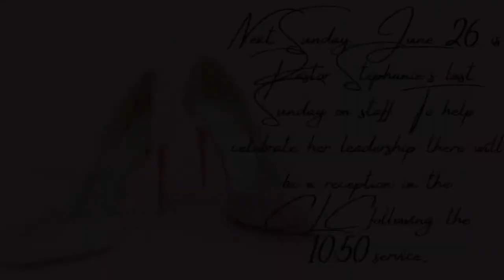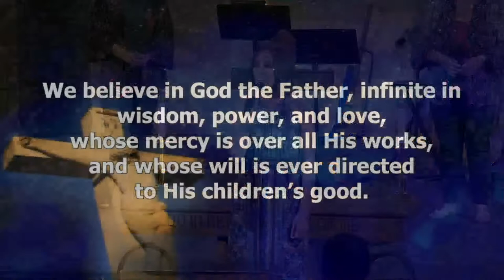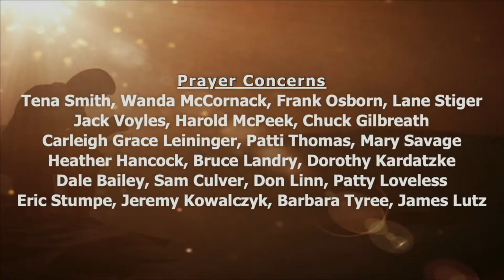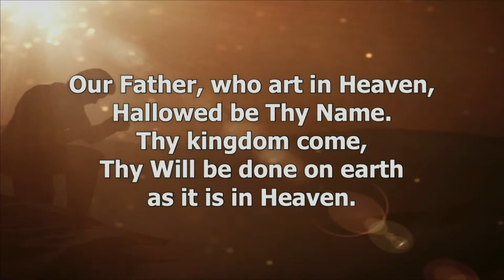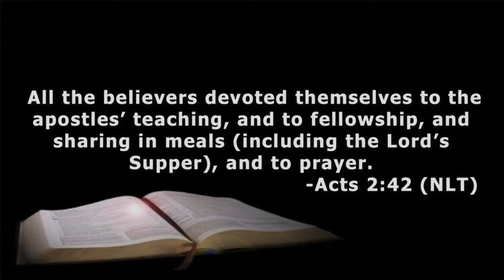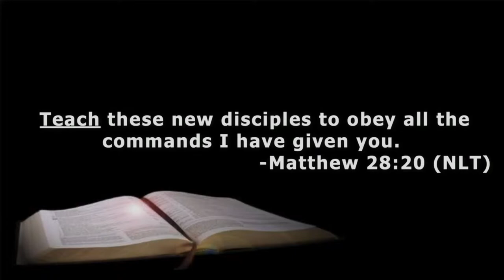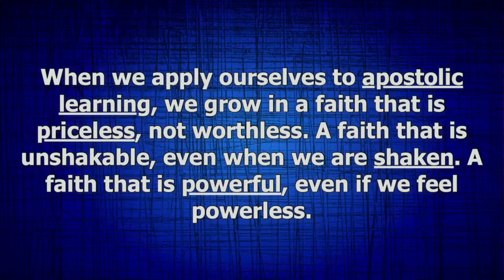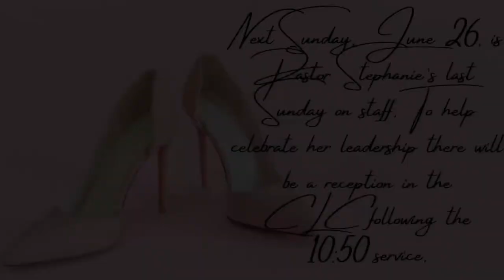St Andrews Community UMC Traditional Service June 19, 2022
Join Pastor DA as he leads us deeper into our new sermon series, "Creating a Church." Today we look at the Apostle's Teaching and will study from Acts 2:42 NLT